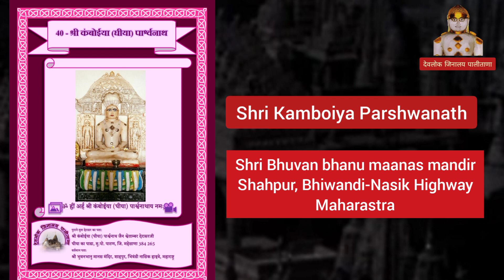श्री कंबोईया ( धीया) पार्श्वनाथ भगवान Shri Kamboiya Parshwanath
Jain Tirth Darshan
Parshwnath Tirth Darshan